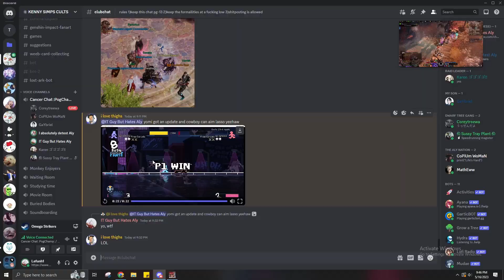Omega Strikers Coresonality #4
Socials:
Aly(Green), Daniel(Red), Howard(Black), Tan(Blue), Heather(White), Harold(Light blue), Kevin(Cyan), Corey(Purple)
Alan(Yellow), Mick(Gray), Kenny(Pink), Sean(Light green?) Leo(orange) Ivan(lapiz lazuli (blue)) Vivian(light pink),
Chan(Dark red) Random People(brown), Vero (pastel light purple)

Vtuber Model Rigged by: Samezuuu

If you liked and it think someone else will, make sure to share the video!
If you have any complaints or think something isn't necessary, post it in the comments and let me know!